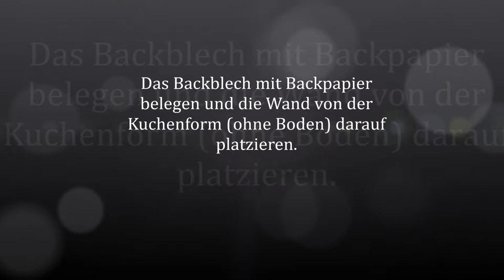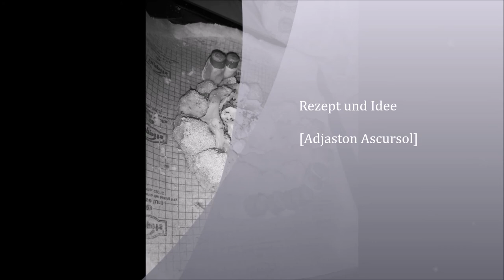How to Käse-Overdrive!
Hier für euch mein intuitives Käse-Torten Rezept in Step-by-Step-Anleitung!

Die Zubereitung für 3 bis 6 Personen je nach Appetit
(nicht vegetarische/nicht vegane Version)

Zutaten:

Käse:
- 100g geraspelte Gouda
- 100g geraspelter Mozzarella
- 100g geraspelter Tilsiter
- 2x Camenbert (á 60g)

Leitungswasser
2x Blätterteig
6x Eier
2x mittelgroße Kartoffeln
200g Würstchen (ca 8 Stück)
2x Scharlotten (kleine Zwiebeln)
100g Schinken/Bacon
100g Weizenmehl
100g Paniermehl

1x Packung 8-Kräuter
1x Packung Petersilie
Salz & Pfeffer (empfohlen)

Benötigte Gegenstände

- Topf
- Pfanne
- scharfes Messer
- Schälmesser
- Backblech
- Backpapier
- Kuchenform
- mindestens 3 Schüsseln
- Back-Pinsel

Musik von DJ Adjaston.